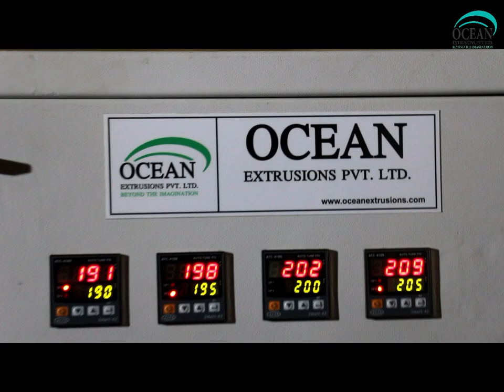Plastic Recycling Machine Manufacturer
Blessed with a formidable infrastructure, our adroit professionals with an aid of our technological advancements leaving no space space of error, bring-forth an astonishing Plastic Recycling Machine that can be availed with 80, 90 and 100mm screw size.
Specifically engineered in adherence to the predefined industry guidelines, these machines are applauded for their excellent production rate of 100, 150 and 200 kgs/hour. Before the final transmission, the range is tested on multiple parameters.
This plastic reprocess machine is used to process PET and polyethylene plastic waste to recover the scraps and byproducts at the end of plastic fabrication. Plastic Recycling Machine Manufacturer and PE reprocess plant are the two extrusion machineries with plastic extruder are widely used in plastic extrusion process.
Reducing plastic wastes by recycling process is a great help to save environment. There are list of re process plant than can be chosen from and PP/HDPE reprocess machine is one among the best choices. PP/HDPE reprocess plant can be fed with plastic and raffia wastes and this plastic reprocess machinery stays a cost effective solution that can be applied to make quality ropes, molded components and yarns. This equipment is compatible to accept ingredients including BOPP waste, HDPE wastes and polypropylene residues as well.

Features of Plastic Recycling Machine Manufacturer:-
Longer functional life
Rugged in construction
Operationally fluent

Plastic Recycling Machine in India